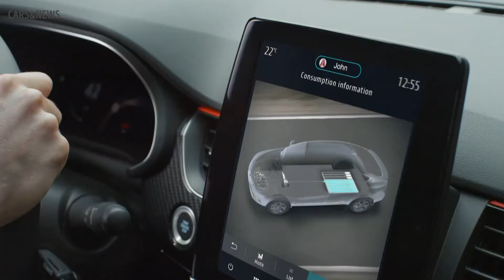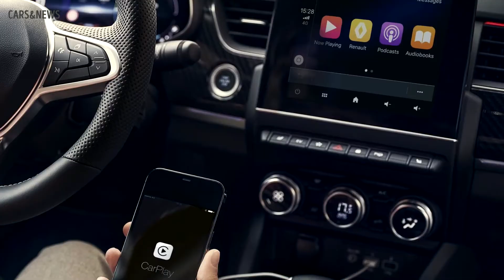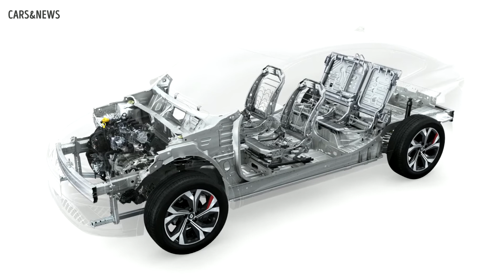New 2022 Renault Arkana ETECH 145 - The 100% hybrid SUV Coupe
New 2022 Renault Arkana shakes up traditional codes with a new offer that goes beyond paradoxes. Racy and spacious, sporty and comfortable, the first SUV coupe from a generalist carmaker displays its 100% hybrid DNA with personality. Filled with emotion, technology and energy efficiency for lower CO2 emissions, it ticks all the boxes, without compromise.

New 2022 Renault Arkana is a 100% hybrid, even with its exclusively electrified engines, and is now available with the new E-TECH 145 hybrid system. Another new addition to the range of engines is the 1.3 TCe 160 petrol engine with 12 V micro-hybrid.

New E-TECH 145 hp hybrid engine with 230V 1.2kWh battery
Up to 80% of urban driving time on full electric power and up to 40% less fuel consumption;
Full electric range up to 3km;
Only 4.8 l/100 km and 108 g CO2/km.

New 1.3 TCe 160 engine with 12 V micro-hybrid:
The 12V micro-hybrid system is now fitted to the 1.3 TCe engine to develop 160 hp;
Reduction of the consumption by 8% & lower CO2 emissions: -8,5%;
Only 5.7 l/100 km, for 130g CO2/km.

Over 10,000 European customers have already been won over by Renault Arkana since its launch.

Launched in Europe last March, New Renault Arkana is now available with its E-TECH 145 hybrid engine, which is more responsible, more fuel-efficient and ensures maximum driving pleasure.

With this "full hybrid" solution equipped with a 1.2 kWh 230 V battery, New Renault Arkana provides all the benefits of electric power without having to plug in.

At the wheel of an SUV coupe that makes no compromises on design, space and technology on board, you will be able to achieve up to 80% of driving time in the city in all-electric mode*, appreciating in particular silence, comfort and responsiveness. Depending on the conditions of use, the possible range in full electric mode is up to 3 km.

Thanks to our revolutionary E-TECH technology, directly derived from Formula 1, and thanks to all the innovations made to the car's aerodynamics - in particular an SCx of 0.72 which is 25% more efficient than that of a traditional SUV - New Renault Arkana E-TECH Hybrid consumes only 4.8 l/100 km and emits 108 g of CO2/km.

Always uncompromising, New 2022 Renault Arkana does not sacrifice habitability for efficiency. Unique in the C-segment, the 4.57m SUV Coupé houses its E-TECH hybrid system on the rear axle. Its compactness allows us to offer the same interior space as the combustion engine versions.

Finally, the sporty RS line version of the New Renault Arkana comes with the e-shifter as standard.

In addition to the E-TECH 145 hybrid engine, Renault Arkana offers a new 1.3 TCe petrol range combined with a 12V micro-hybrid system, synonymous with economy, flexibility and driving pleasure.

After the TCe 140 version available since March, a second, more powerful 12V micro-hybrid petrol range has arrived on Arkana. In this new version, the 1.3-litre engine develops 160 hp and its consumption is only 5.7 l/100km**  for 130g of CO2/km.

The contribution of this 12V micro-hybrid technology is concrete, as it reduces average fuel consumption by up to 8%, while CO2 emissions are down by 8.5%.

Renault Arkana also introduces another new feature, available on all TCe 140 and 160 engines, the Sailing Stop function. This function can be activated or deactivated by the customer via Multi-Sense (my sense or eco mode), and reduces CO2 emissions by up to 4 additional grams, thanks to the freewheeling of the vehicle during deceleration phases between 30 and 140 km/h.

renault arkana hybrid
2022 renault arkana
arkana 2022
2022 arkana
arkana hybrid